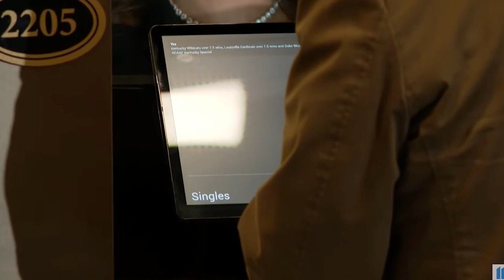KY Gov. Andy Beshear (D) places the first in-person bet in the state!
KY Gov. Andy Beshear (D) places the first in-person sports bet in state: a $20 NCAAF parlay for the Universities of Kentucky and Louisville to go over on wins and for Duke to go under.

“It has taken many years to get here, but sports wagering is finally a reality in Kentucky."